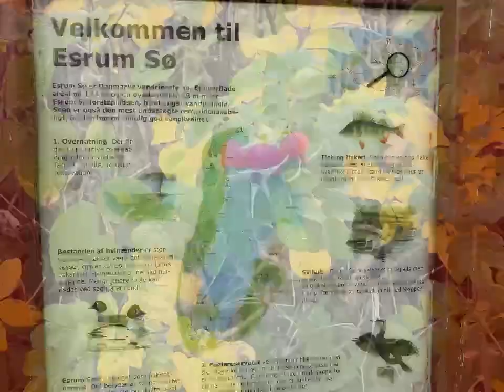30 октября 2022 г.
Klub Nødebo Vikingerne bader 2022 år
Купание в холодной воде.